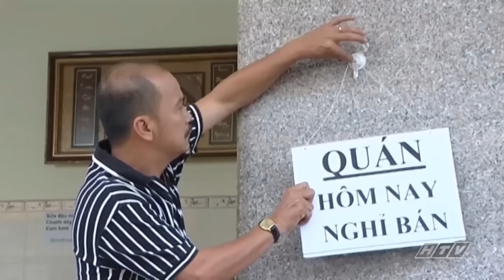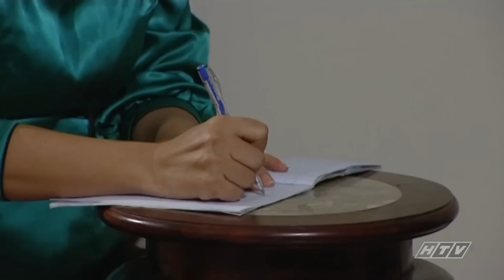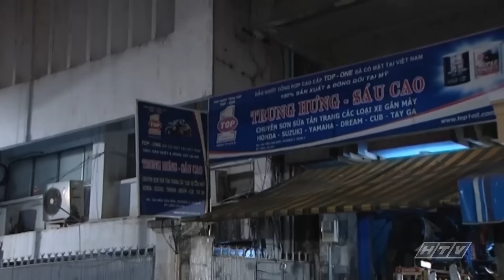Rau Muống Tháng 9 - Tập 13 | HTVC Phim HD hay Việt Nam 2024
“Rau muống tháng 9” xoay quanh đề tài tương đối quen thuộc với khán giả là những mâu thuẫn trong quan hệ mẹ chồng và nàng dâu khá phức tạp trong ba gia đình khác nhau.
         Một gia đình ba thế hệ gồm bà nội khó tính, hai vợ chồng và hai đứa cháu sống trong khuôn khổ của tư tưởng lễ giáo miền Bắc. Chính điều đó đã gây nên không ít tình cảnh éo le trong mối quan hệ mẹ chồng – nàng dâu; cũng như cách dạy dỗ con cháu, chọn dâu kén rể. Gia đình thứ hai giàu có sống theo phong cách hiện đại, mỗi người đều chọn cho mình cuộc sống riêng và dường như có rất ít thời gian dành cho nhau. Còn gia đình thứ ba là mẹ con chàng ca sĩ, vì cảnh khốn khó lúc xưa mà có những việc làm sai trái.

Sóng gió bắt đầu khi cả ba gia đình vô tình trở thành sui gia với nhau. Trong cùng một vòng tròn quan hệ, liệu họ sẽ ứng xử ra sao khi mỗi gia đình, mỗi người đều có quan niệm, lối sống khác nhau? Tình yêu các bạn trẻ có được chắp cánh khi vướng phải sự phản đối của ông bà, cha mẹ?...

Bộ phim với sự tham gia của các diễn viên: Lương Thế Thành, Thúy Diễm, Trí Quang, Ái Châu, Hoàng Sơn, Bích Hằng, Mai Huỳnh, Diễm Phương, Văn Phượng,….